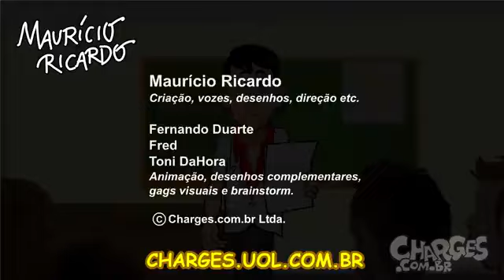Aula de História na "Escola sem Partido"